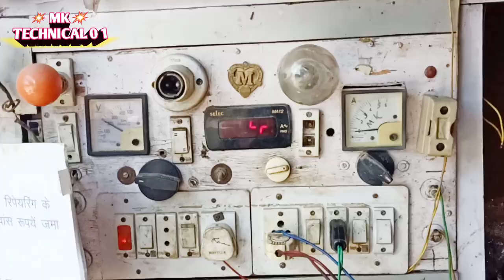cooler motor ko Pani mein gir Diya Kya hoga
Doston is video mein cooler motor Pani mein dalkar dekha hai kripya aap Aisa Na Kare